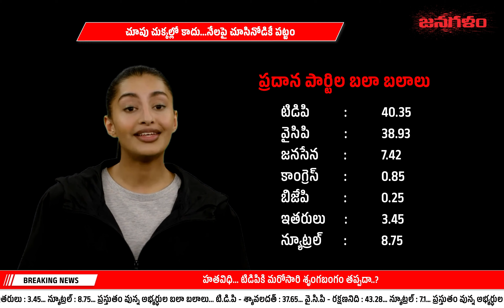తిరువూరు అసెంబ్లీ నియోజకవర్గం | తీర్పు 2024 | JanaGalam2024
JanaGalam is a 24 hour Telugu News Channel with Primary Focus to get the Latest News, Breaking News and World wide Updates to its Viewers. A Leading News Channel providing Live Coverage of International News, Business News, Celebrity News, Political happenings, Crime News & Sports Updates.